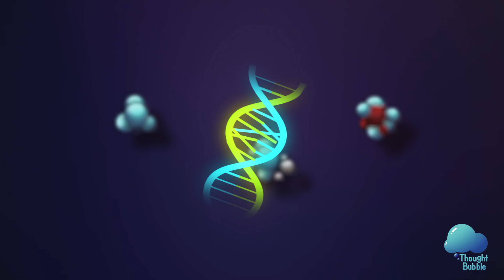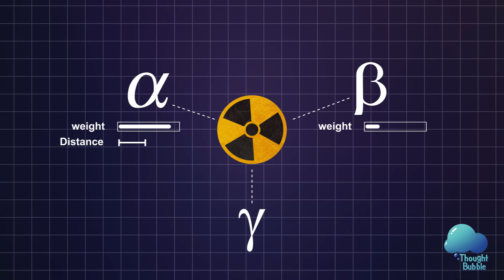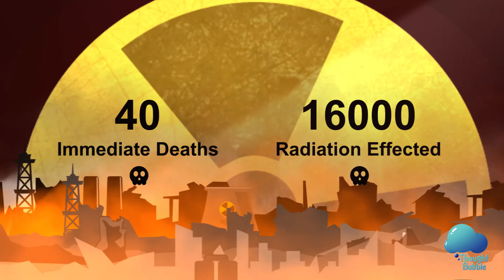What Is Radiation? | Effects on Human Body | Is Radiation Dangerous? | Chernobyl Explosion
Radiation is a scary word for a lot of people. But what is Radiation? Is it dangerous? How does it affect our bodies in daily life? Come with us, and learn in simple terms what Radiation means, how it is connected to Chernobyl, Hiroshima, and Nagasaki. What actually happened in Chernobyl and what does radioactivity means, and being radioactive contaminated.

Understand what Sievert is and how Alpha, Beta Radiation, and Gamma Rays work. What's all about Radiation causes cancer through changed DNA and what is Radiation sickness after all? Do we have to live in a concrete bunker or can we continue our life with Radioactivity?

Join us on the journey and find out with us:

Find out on this Thought Bubble video.